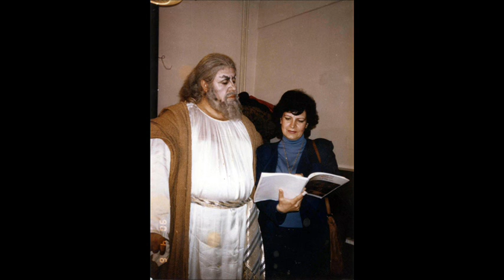Stefan Dimitrov - Opera Basso - Aria of Daland from "The Flying Dutchman" (R.Wagner)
From "Stefan Dimitrov - The Opera Voice"